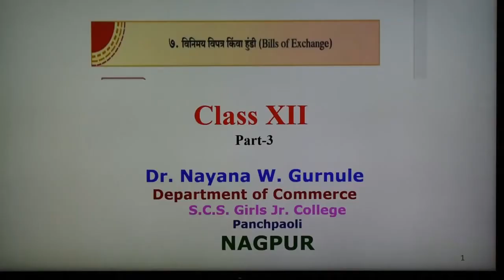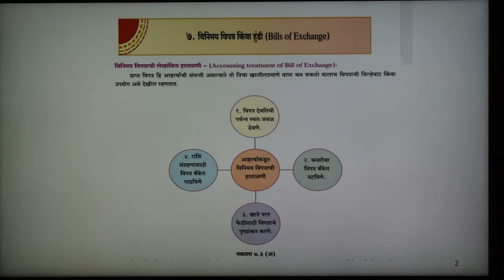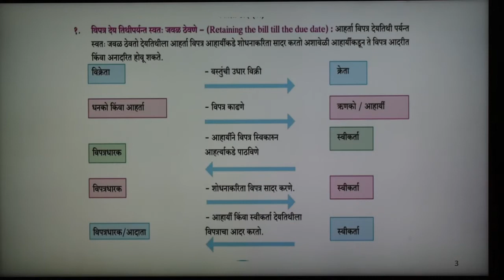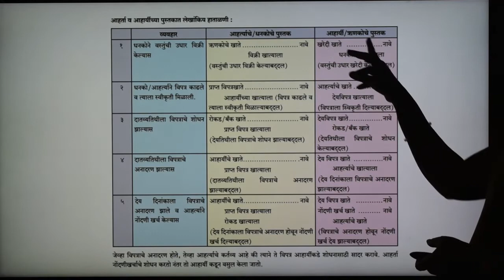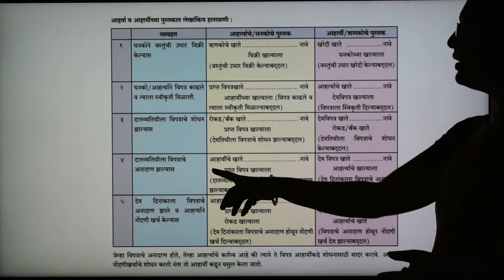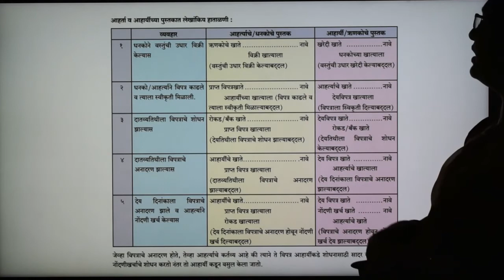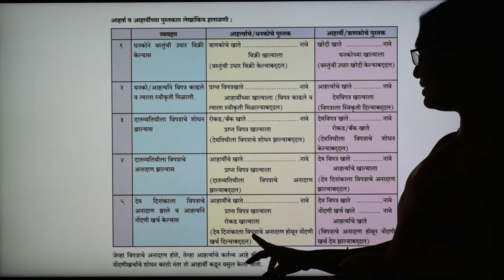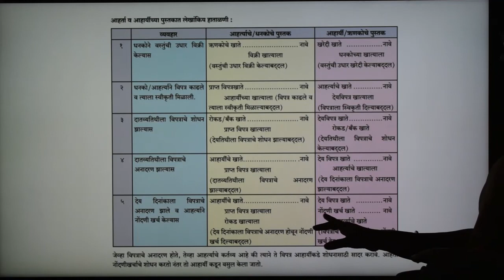Class XII Lecture 79 Chapter-7 Bills of Exchange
Introduction of Bills of Exchange
Chapter-7